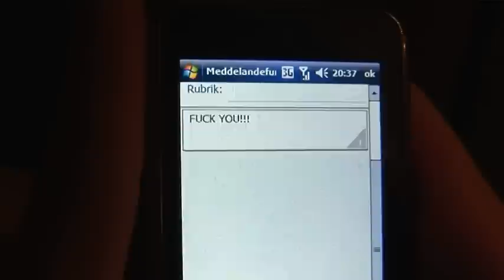Toxic Lipz - Michelle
The brand new video by Toxic Lipz!

Michelle is a real bitch and claim that the singer Chriss, aka her boytoy, is emo just because he listens to rock music. This treason can not be accepted by Chriss nor any member of the band. Therefore, the first thing he does is dumping her via a text message and rents a whore just to proof that there is a big, big gap between emo and Rock N' Roll!!!

Don't believe that a teenieweenie can hate rockers that much that she calls them emo? Well, check this shit out

I know... It's freakin´ sick!! xD